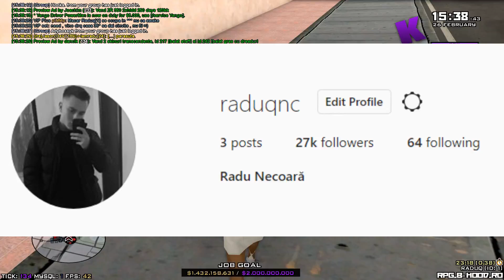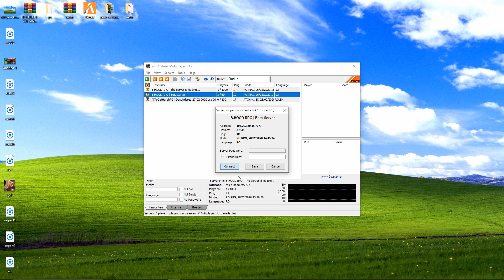UPDATE PE SAMP INTERZIS MINORILOR! 🔞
►Server-ul meu de SA-MP:
▷DNS: RPG.B-HOOD.RO
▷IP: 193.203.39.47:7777